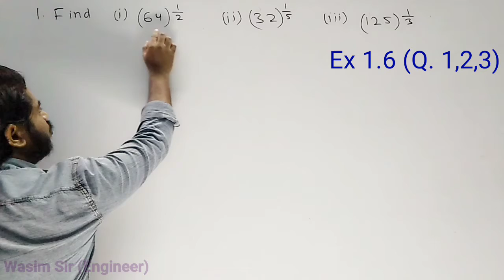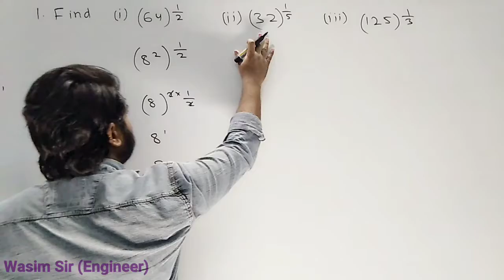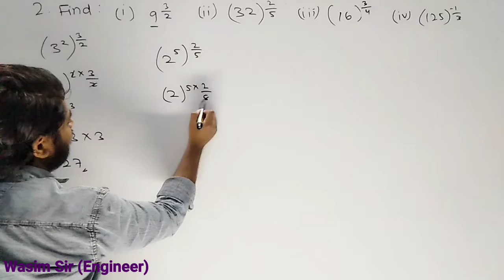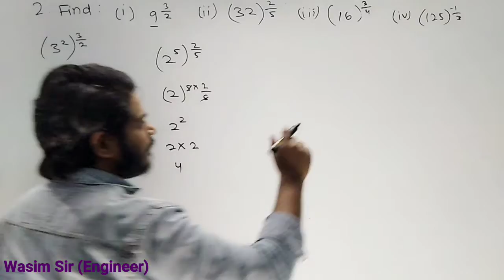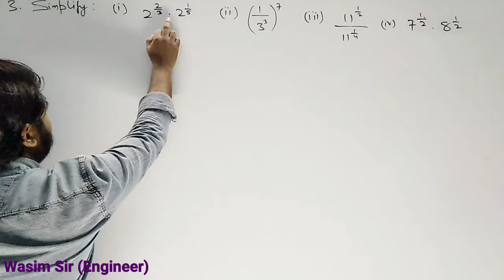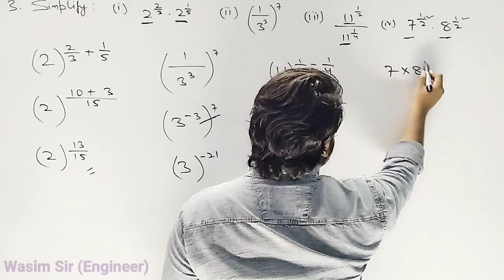Ex 1.6 (Q. 1,2,3) || number systems class 9th Maths || NCERT solutions || cbse || hindi explanation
Exercise 1.6 (all solutions of questions 1,2,3) - chapter number systems - class 9 - mathematics - NCERT solutions

topics:
Q. 1_Ex 1.6_Number Systems_Class 9th Mathematics_Ncert Solutions

Q. 2_Ex 1.6_Number Systems_Class 9th Mathematics_Ncert Solutions

Q. 3_Ex 1.6_Number Systems_Class 9th Mathematics_Ncert Solutions

Please visit my playlist for more videoes.